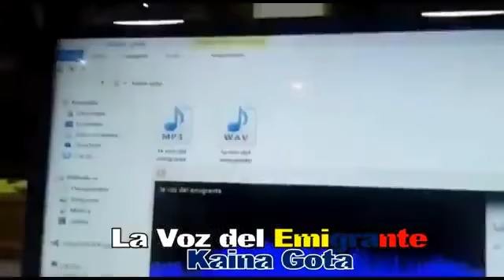La voz del emigrante (Llaneras)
Música Llanera